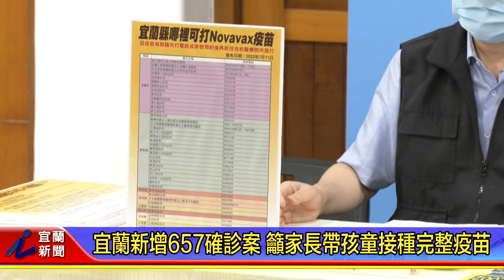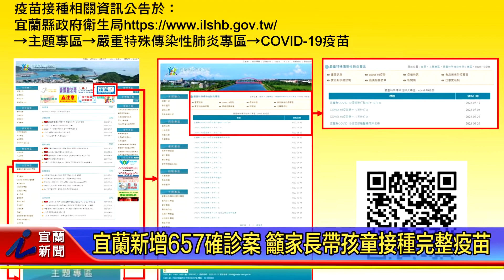宜蘭新增657確診案 籲家長帶孩童接種完整疫苗